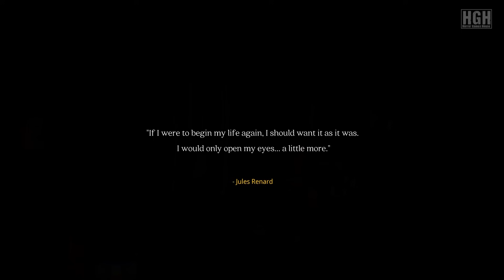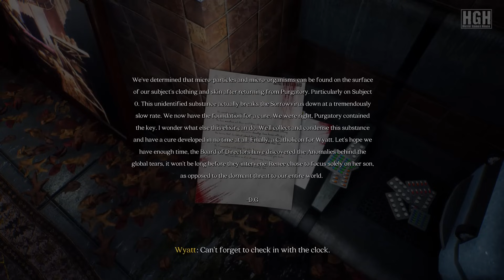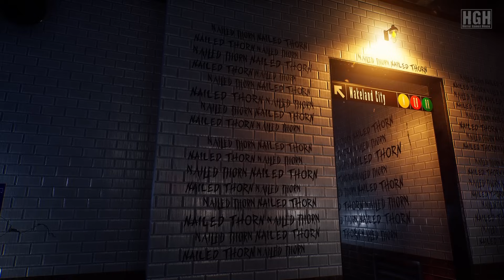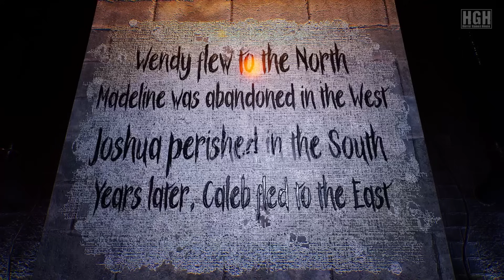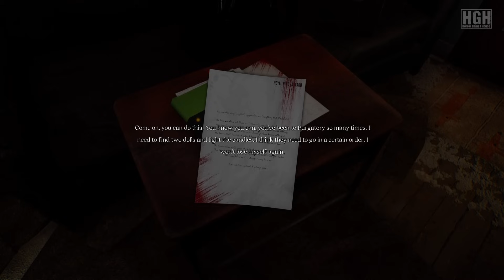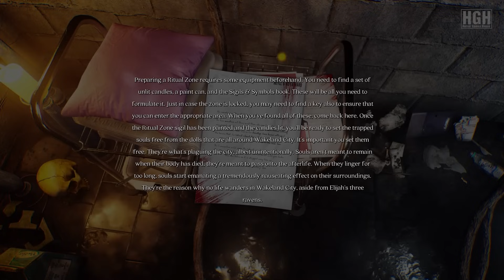The Sorrowvirus - A Faceless Short Story | Full Game | ( PS5 ) Gameplay Walkthrough No Commentary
On the verge of death of a life unlived, Wyatt Heyll was given The Sorrowvirus by his parents, a substance that suspends the human soul in Purgatory after death; allowing Purgatory's mysterious properties to heal them. As he ebbs, Wyatt's only desire is to be free, forever